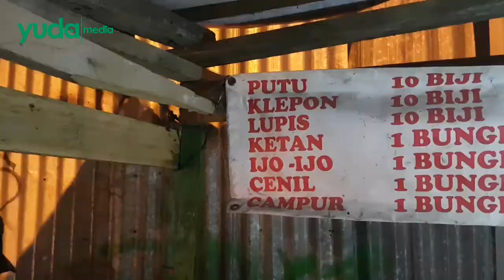Kuliner Tradisional Malang yang Patut Kalian coba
Jangan sampai kamu ketinggalan video terbaru yang belum kamu ketahui sebelumnya. Karena video yang ada disini berbeda dengan di Chanel lain. Jadi, jangan sampai kamu ketinggalan ya :)

Terimakasih sudah menjadi penonton setia channel youtube aku, semoga video ini bermanfaat.
Aktifkan loncengnya ya sob, supaya kalau saya upload video baru ada notifikasi di hape kamu.

DAFTAR PUTAR VIDEO (silakan klik link dibawah ini